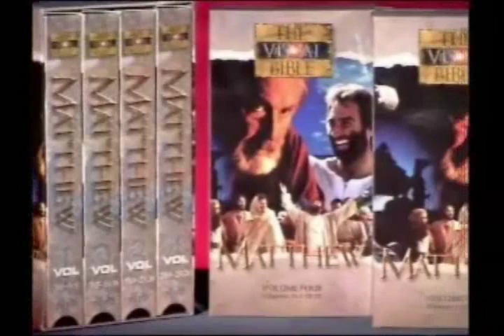The Visual Bible - The Gospel of Matthew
Eternal Pictures presents, The Gospel of Matthew.  Experience the Visual bible's Matthew.  This powerful and entertaining film is taken word for word from the text of the New International Version translation.  This multi million dollar production appeals to all ages, and it offers educational, spiritual and entertainment value.  Filmed on location in Tunisia, Morocco and South Africa, Matthew features a cast of thousands, historically accurate costuming and award-winning actor Richard Kiley as Matthew, and introduces Bruce Marchiano as Jesus.
Languages: English, Spanish, Portuguese.